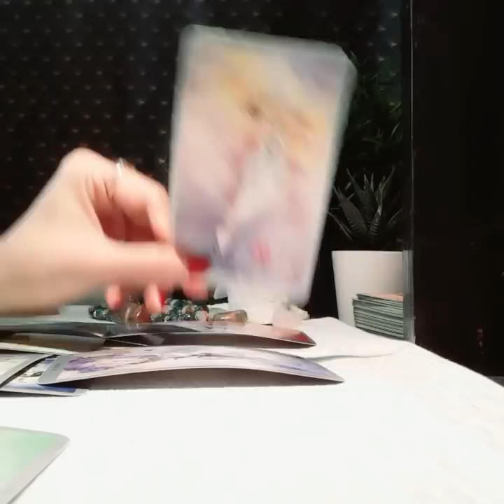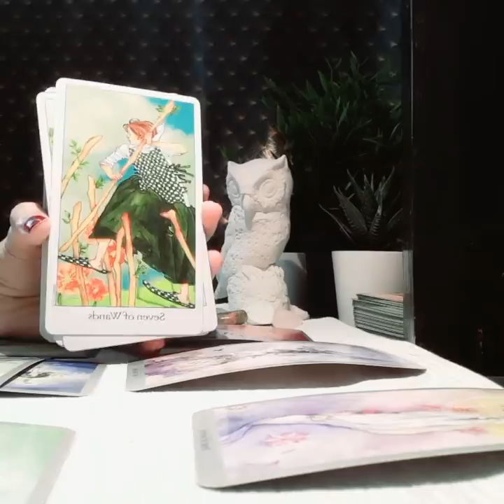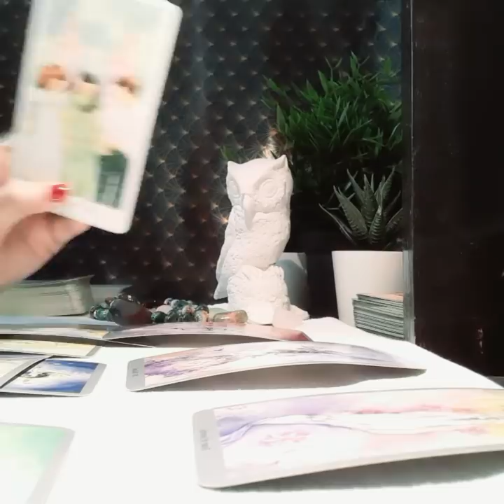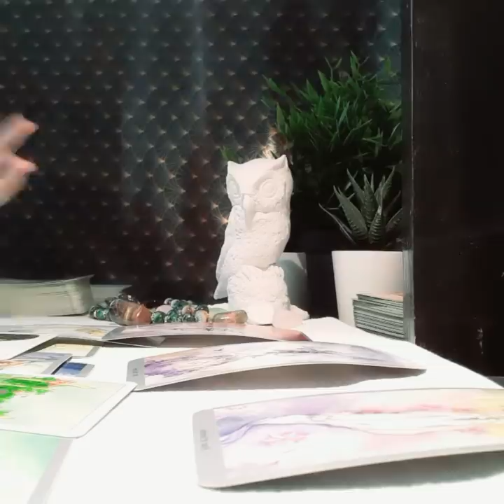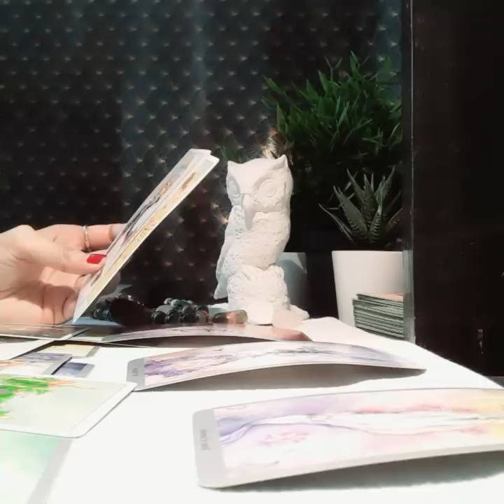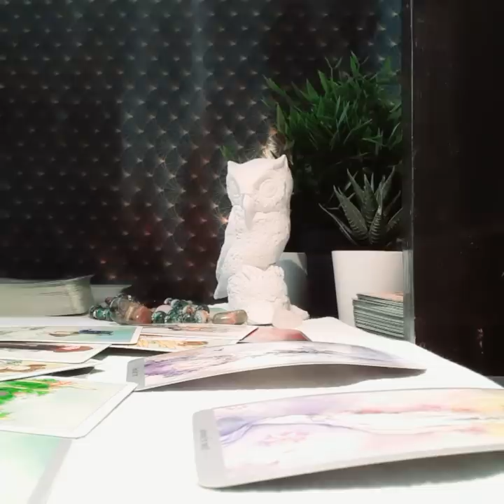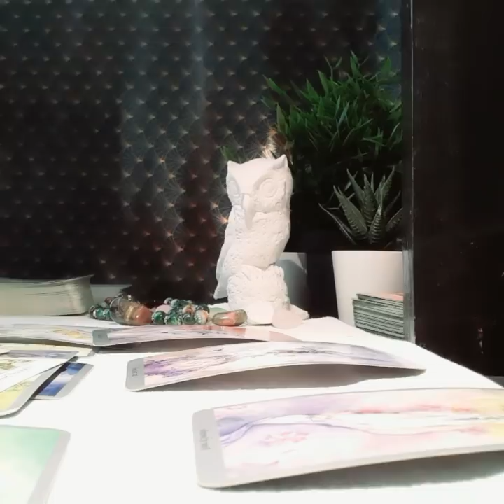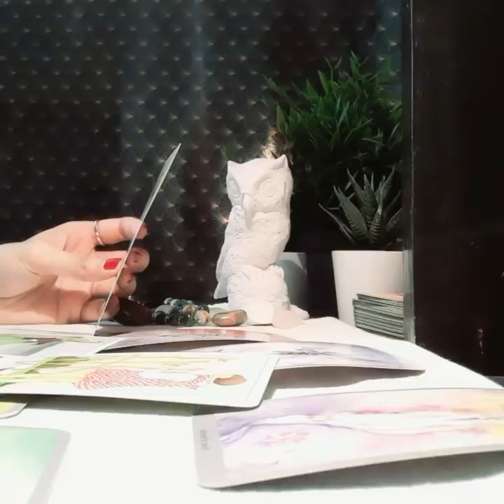ARIES FEBRUARY 2020, REALITY IS HITTING THEM HARD!